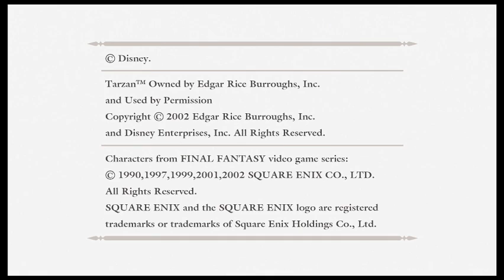SHort Overwatch then Gonna be live with Hearts tonight